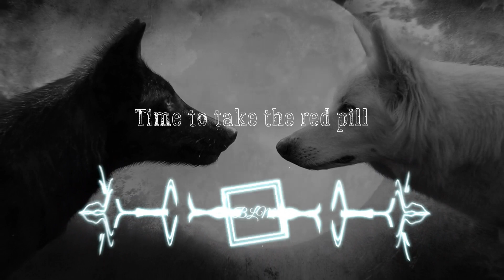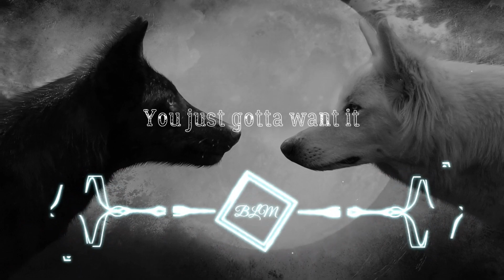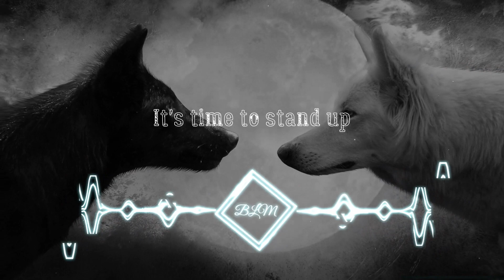NEFFEX - Ready To Kill [Lyrics]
A Fan Made Lyric Video.

(We never give up, no, we never sit still)
(It's time to stand up, time to take the red pill)
(To make this our world, gonna die on this hill)
(Be ready to fight and be ready to kill)

You cannot stop me, I'ma make it to the top spot, see
Call it confident not cocky, you cannot break me
This world's mine for the taking
Got an itch, man, I'm aching, uh
I'll keep my head down and grind and be patient
I'll take a stab at the top, an assailant
They can all try, but you cannot contain it
'Cause I see the things that I want and I take 'em
I go, push myself to the brink, no limit
Do what it takes to be free, committed
I'm a little obsessed with things, I'll admit it
But that's what it takes to get a freedom ticket
Got a killer instinct and it's just the beginning
Breaking down walls and the herd start thinning
And the more you push, see the fat start trimming
Till you're the only one standing up straight, winning

It's all there for the taking, you just gotta want it, keep chasing
Push through everything you're facing
Keep up with the pace and adrenaline rush, heart's racing
Get through all the things you hate and
Don't let the others in charge of your dreams
They just don't know just what it takes to be seen
You steer the ship, take control of your team
And if you're alone, then a one man army, yuh
So you better be starving and you better be carving
Through the hate keep marching and everyday keep charging
Ahead till you get what you want, what you dream
Regret is a thing of the past and you'll see
That you've always had it inside, it's the key
To make the most of this life, believe